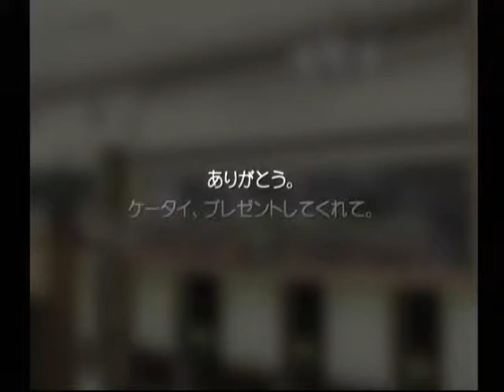【DC】想い出にかわる君 初見プレイ Part３０ ～小さい時、近所に住んでたんだ 【スタートオンゲームズ】【スタゲー】【JAPAGE】